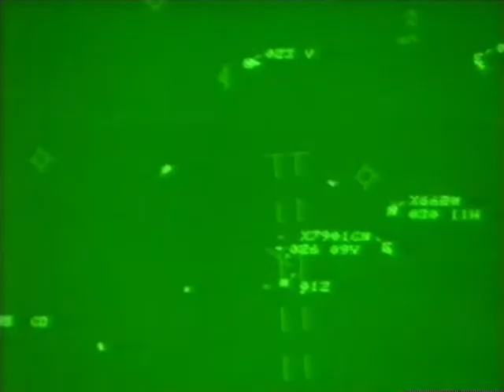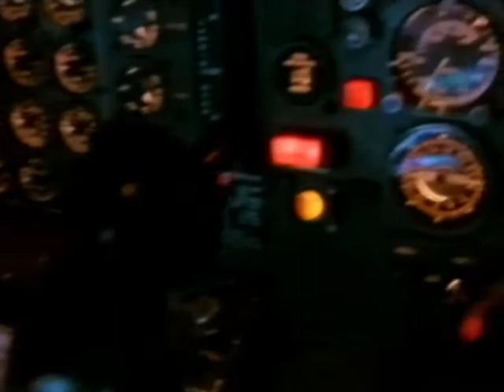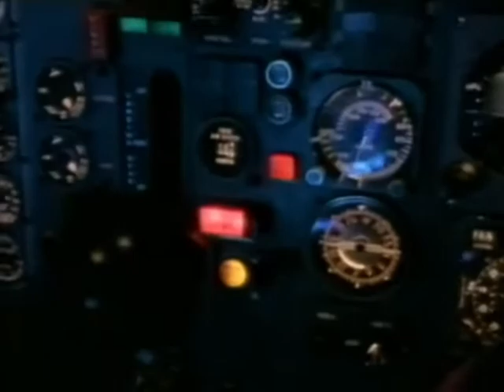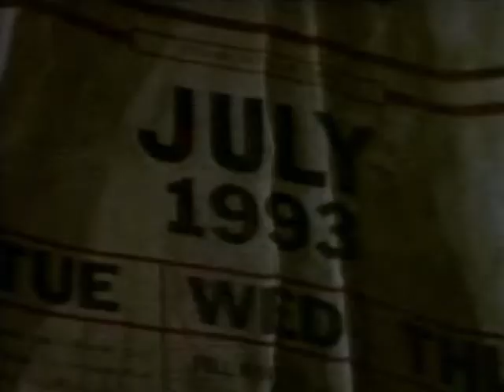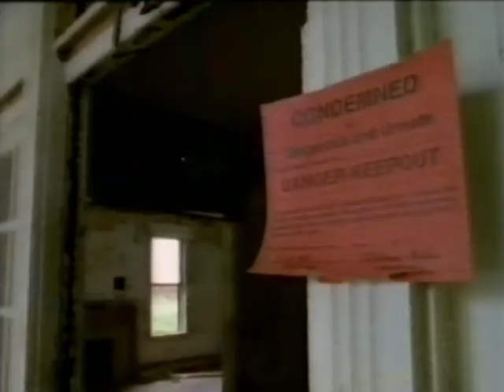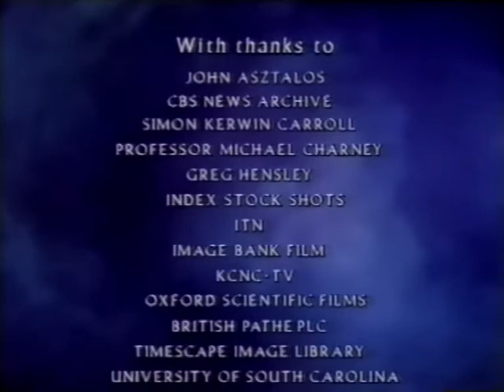1996 Savage Skies 01 Part One - Fire And Rain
Made by Granada Television in the UK in conjunction with WNET New York. This is Savage Skies in four parts narrated superbly by Ian Holm (Ash the android in Alien).